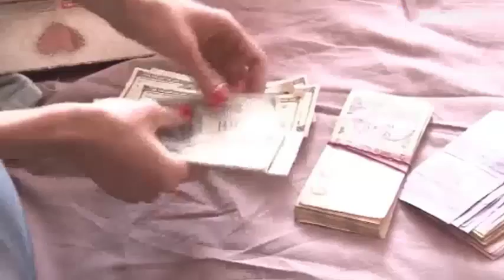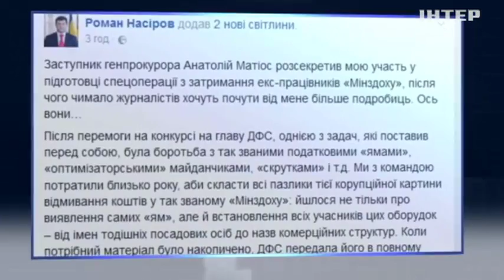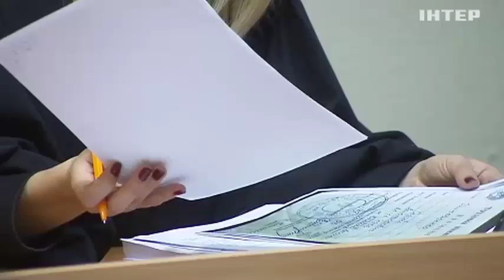Суд выпустил задержанных экс-чиновников под залог в 350 миллионов гривен